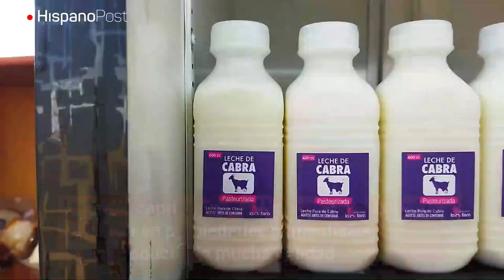Capricultores quieren demostrar que la leche de cabra y la carne ovina tienen mayores beneficios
Un grupo de productores radicados en el estado Miranda, en conjunto con el gobierno nacional, realizaron la Expo feria Caprina Ovina 2022, la cual se llevó a cabo en las instalaciones del Parque Simón Bolívar en las cercanías de la Base Aérea La Carlota en Caracas.

Los capricultores aseguraron a HispanoPost que los productos derivados de los rumiantes tienen mayores beneficios tanto comerciales, como nutricionales, ya que los periodos de gestación de los animales son mucho más cortos y las áreas de superficie para el pastoreo son totalmente aprovechadas “porque donde pastorea una vaca, pastorean 10 cabras”.

Alberto Gómez, representante de la empresa de leche y pasteurizadora La Matera, dijo que la leche caprina puede llegar a todos los venezolanos, pues los precios son accesibles para todos los bolsillos.

“Tenemos que desmontar el mito que la leche de cabra solamente la pueden comprar las élites, porque esto no es verdad. Hemos diseñado un proyecto en el que tomamos en cuenta al productor y al encadenamiento productivo y acompañamos a ese productor desde el mismo momento que arrima su producto a nuestra planta en darles asesoría y beneficios como alimentos, medicinas y asesoría financiera”, sentenció.

Aseveró que quieren instalar algunas otras plantas de procesamiento de leche caprina, para así poder llevarla a toda la población. “El gran beneficio de la leche caprina es que es altamente digerible. La leche de cabra tiene un efecto inmediato sobre la hemoglobina, es una leche que al ayudar a la digestión combate los microorganismos que normalmente nos afectan. Además, es la leche que más se parece a la leche materna en sus propiedades alimenticias”, explicó.